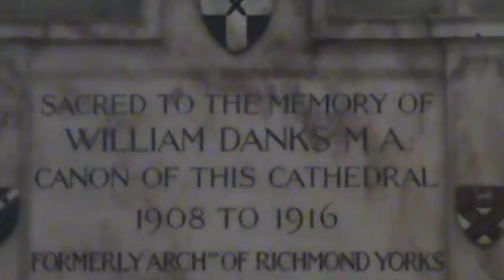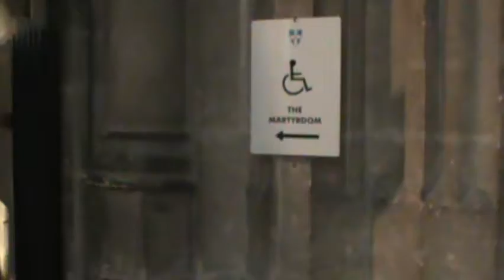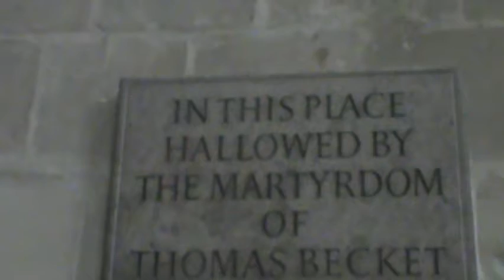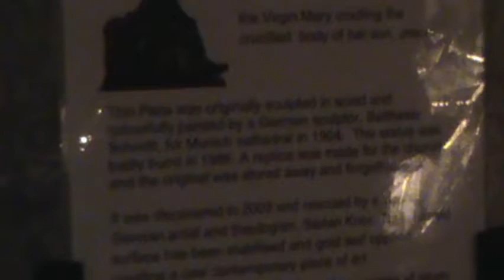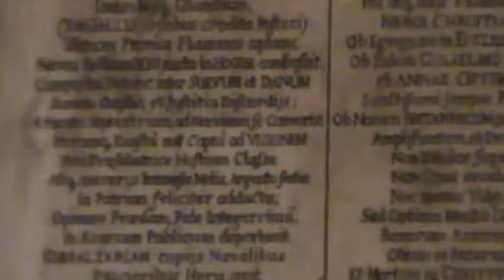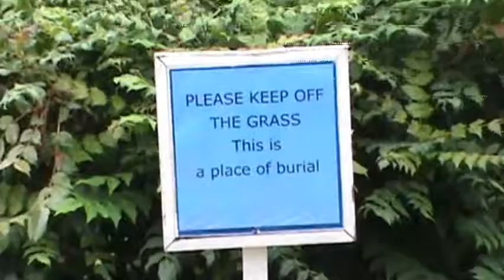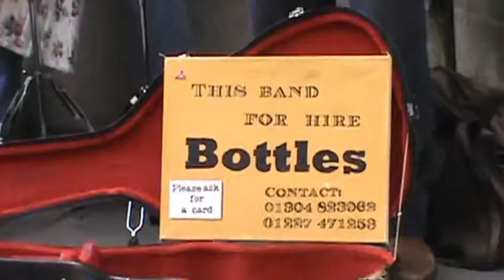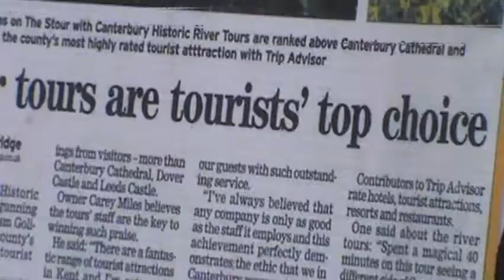CANTERBURY CATHEDRAL, ENGLAND part 2